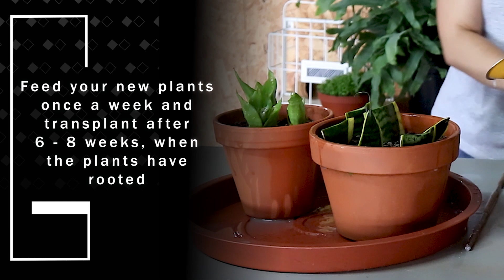Propagating Sansevieria from Leaf Cuttings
In this video, we show you how to make more of your Sansevieria through leaf cuttings.